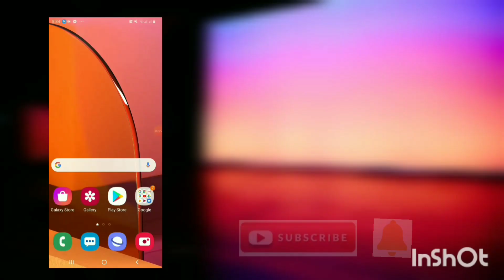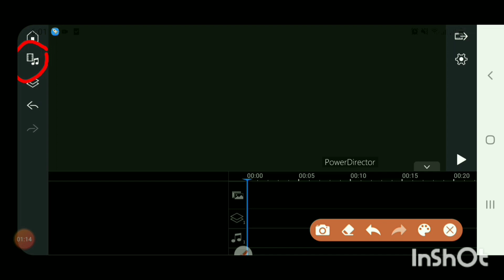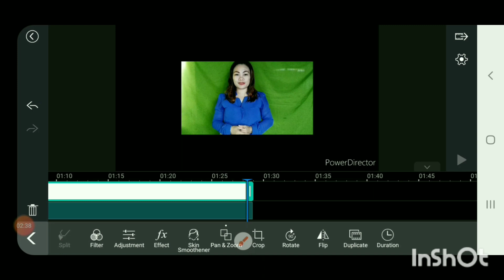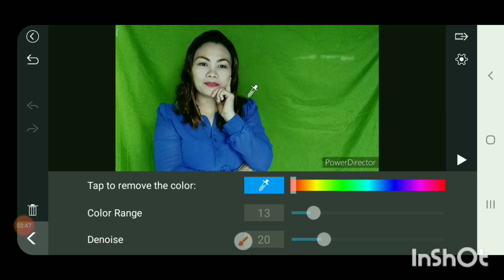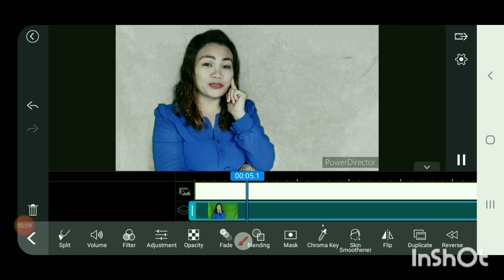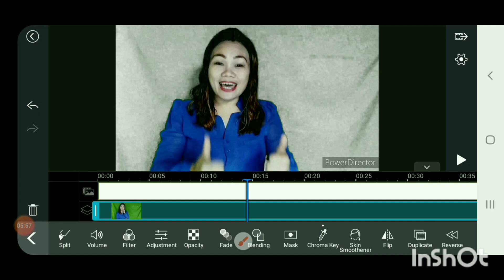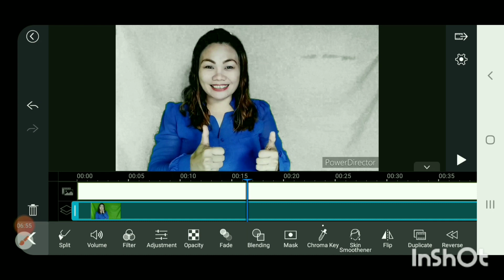HOW TO CHANGE VIDEO BACKGROUND ON MOBILE PHONE USING POWER DIRECTOR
How to change Video Background Using Power Director

My name is Myra Major. I'm a Homepreneur Mom.

This channel is all about Tutorials, Online Marketing and Woship Song Cover Vlogs.

Just go to my Specific Playlists for Each Category.

I hope you enjoy watching and have A good Learning!